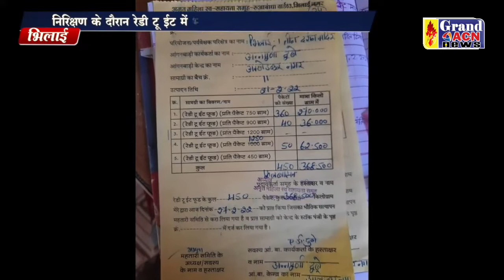आंगनबाडी जांच सामाजिक संस्था Sanjay Dubey